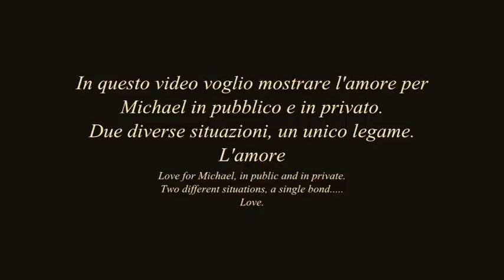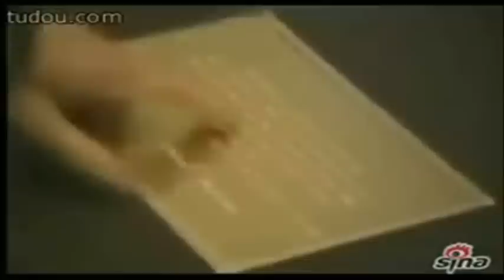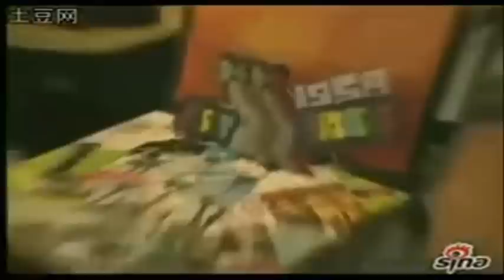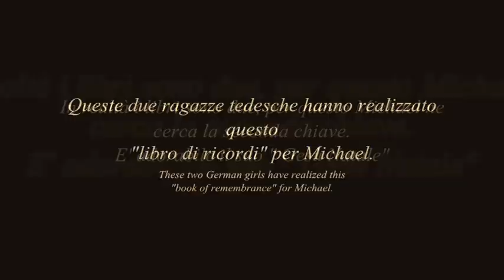Michael Jackson:Love from fans for man and the myth. ( Sub Ita)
Two different situations, one word: Love.
The Artist Michael, Michael and the man, they love in equal measure. There can not be one without the other.

Due diverse situazioni, una sola parola: Amore.
Il Michael Artista, e il Michael uomo, si amano in eguale misura. Non può esserci uno senza l'altro.